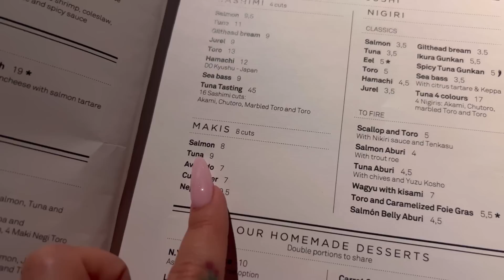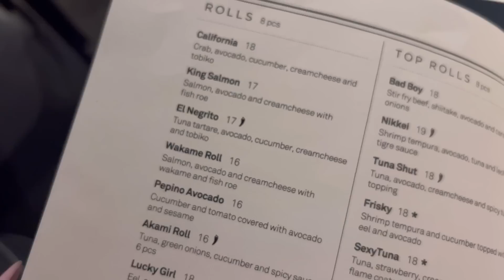BAELI VLOG (попытка снять влог, съезжаю с хаты, съемки сниппета, Стамбул, прибытие в Барсу)